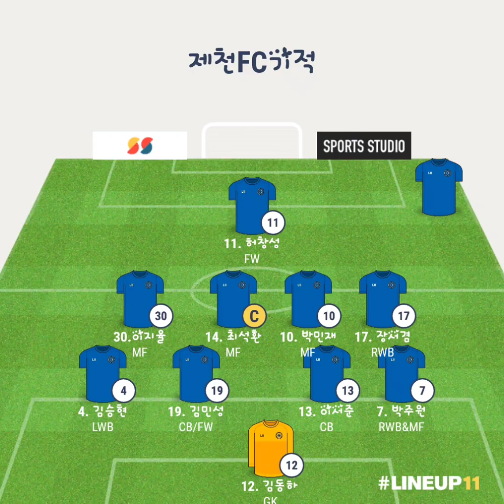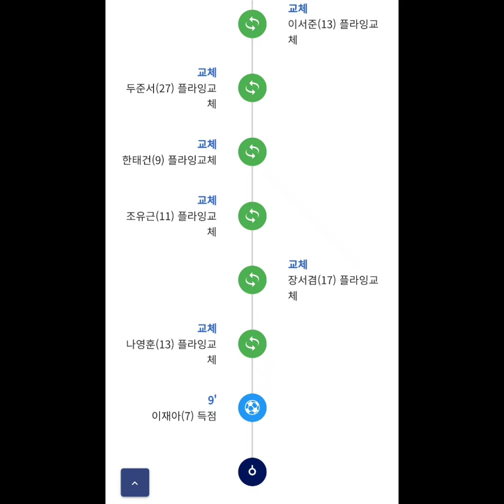제2회 대한축구협회 전국 풋살대회 6월 7일 DAY 2 4강 제천FC기적 vs 군산스포츠제이블루